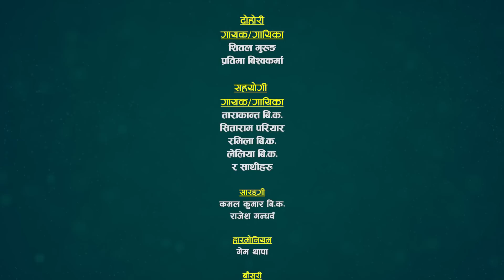बर्खे भेलले शितल र प्रतिमालाई एक हुन नदिएपछि | Shital Gurung Vs Pratima BK | Sarangi Sansar Ep.418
सुमधुर स्वरका धनी पछिल्लो समयका चर्चित लोक दोहोरी गायक Shital Gurung र सुमधुर स्वरकी धनी गायिका Pratima BK बिचको निकै मिठो लाईभ दोहोरी प्रस्तुत गरेका छौँ । हेरेर सल्लाह सुझाव र प्रतिक्रिया दिन नभुल्नुहोला ।

@Sarangi Sansar​

🎼 Sarangi Sansar Rodhi Part- 418

Host:
🎤 Kamal Kumar BK
Lead Singer:
♬ Shital Gurung
♬ Pratima BK

Chorus Singer And Thanks To:
 ♬ Tarakanta BK
♬ Sitaram Pariyar
♬ Ramila Bk
♬ Leliya BK

Technical Team :
   🎥 Tarakanta BK
   🎥  Samip Paudel
   🎥  Padam Lwagun
   🎥  Laxman Lwagun

Audio/Video
   🎥 Sarangi Sasnar

 ✌ Special Thanks !
☞ Jeevan Century
☞ JRC Media Anamnagar Mo. 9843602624
☞ Ramesh Century

🎬 Media Partner :
    - Krishna Acharya

Thanks!